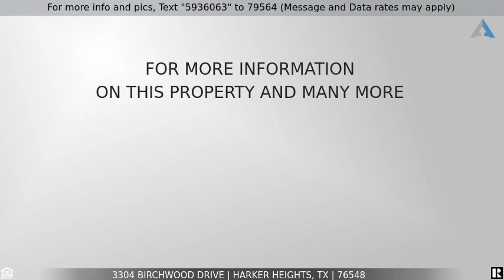Priced at $210,000 - 3304 Birchwood Drive, Harker Heights, TX 76548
Located in Harker Heights on .34 of an acre!

Beautiful home nestled back in a cul- de- sac in Harker Heights! This cozy home sits on .34 of an acre, feel the country life as you sit on the back porch and watch the wildlife. Built in cabinets in the dining area, kitchen and dining area have tiled floors, Laminate floors in the sunken living area.  Please call for appt. to see this home for yourself!